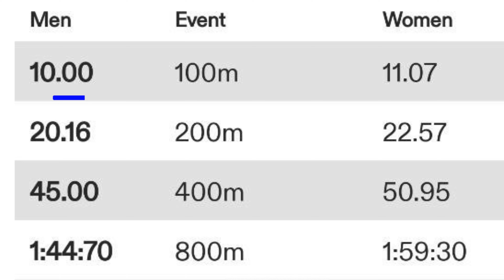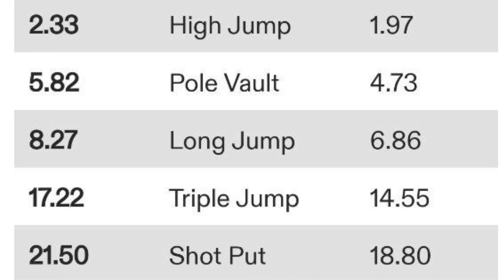Paris Olympics 2023 Quota in Asian Games ? Full Details | Olympics Quota in these events